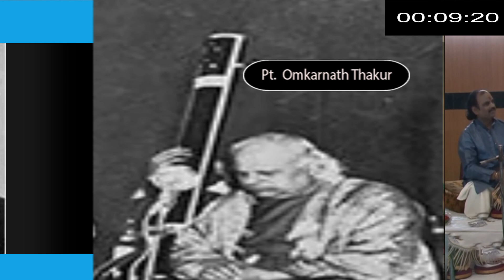Dhumali-an 8-beat taal; 15M loop at 85 bpm.